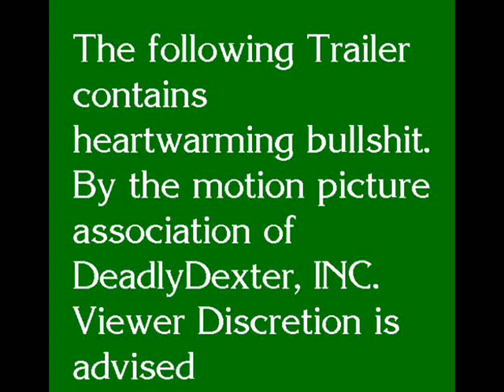ApartmentLife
The 5th seagull video.